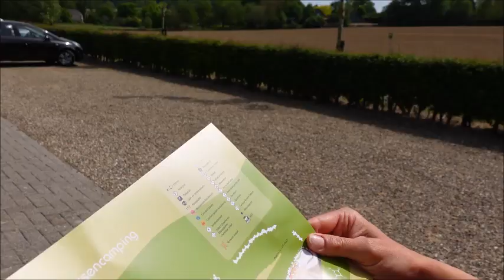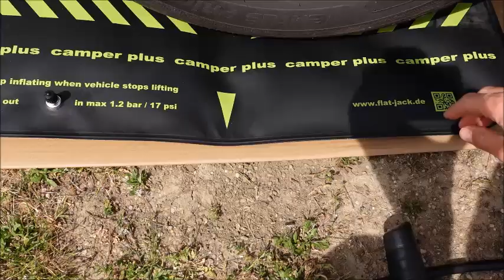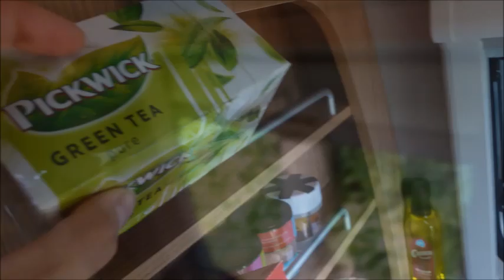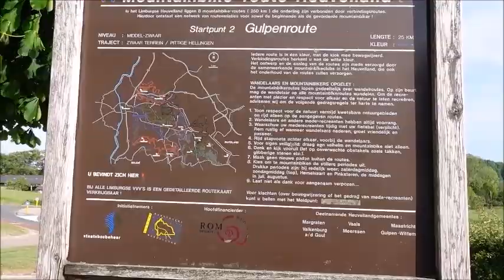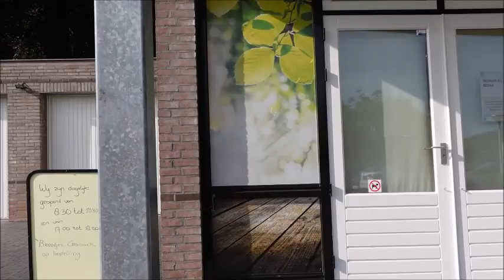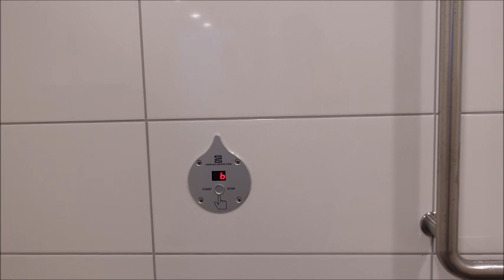#60 GEARRIVEERD OP CAMPING OSEBOS IN ZUID LIMBURG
In deze vlog zijn wij met de T@B op camping Osebos in Gulpen. De terrassencamping biedt een geweldig mooi uitzicht over de Dutch Mountains.

We gebruiken voor het eerst de flatjack en laten jullie zien wat voor succes dit is. Natuurlijk geven we jullie ook weer een rondleiding over de camping.
Jammer genoeg komen we er tijdens de schoonmaak ook achter dat onze caravan kapot is aan de zijkant van het dak..

Editing:
Movie Maker